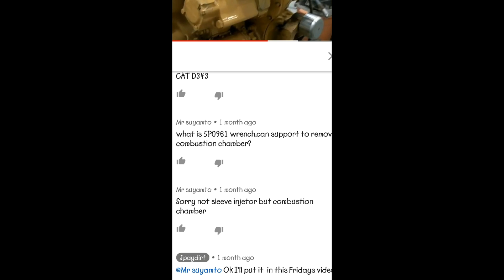Combustion chamber cat D343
Cara mengetes kebocoran dan melepas chamber injector caterpillar d343